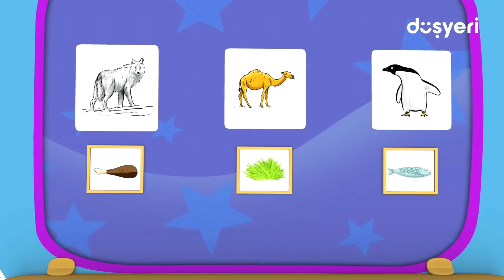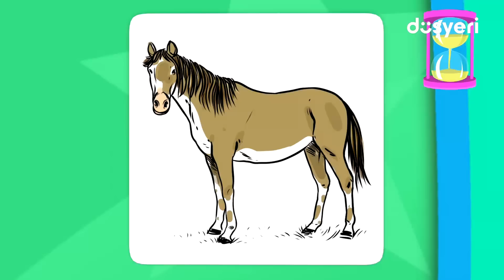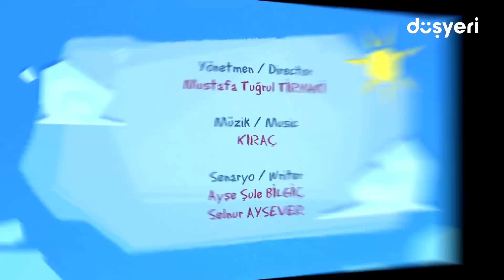Pepee - Uyumak Çok Güzeldir 💤😴 Leliko ve Pisi İle 3 Bölüm Bir Arada | Düşyeri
Güzel bir akşam uykusu, güzel bir kahvaltı, bolca oyun ve tatlı bir öğle uykusundan daha güzel ne olabilir? Pepee'nin Uyumak Çok Güzeldir bölümü karşınızda! Hemen ardından Leliko ve Pisi ile toplamda 3 bölüm bir arada!

Pepee - Uyumak Çok Güzeldir 💤😴 Leliko ve Pisi İle 3 Bölüm Bir Arada videomuzu beğendiyseniz diğer videolarımıza da göz atmayı unutmayın👇